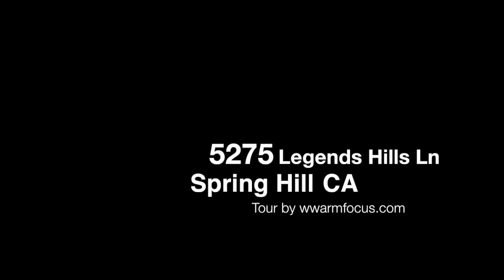5275 Legends Hills Lane - Spring Hill